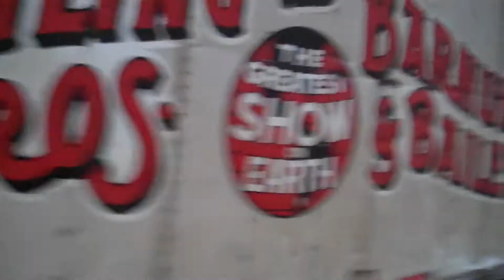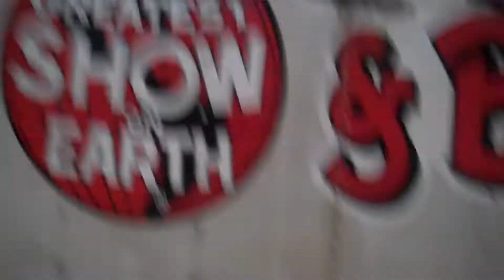Baby Shower with the Ringling Brothers Circus?! (04-14-12-06) Day 06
Day 6 of 365 -- Today was the day we went to a baby shower and afterwards we went to the Ringling Brothers Circus.